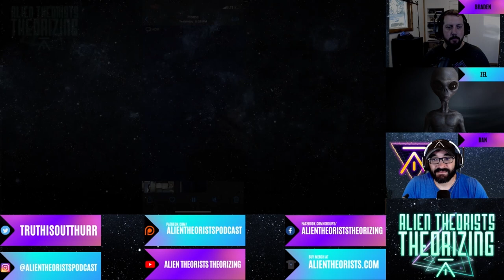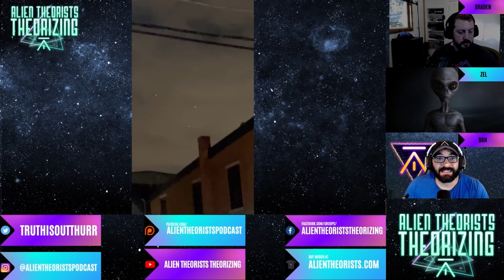UFO REVIEW #5 | ALIEN THEORISTS THEORIZING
SORRY I FRIGGED THE AUDIO ON THIS ONE -Braden
Zel, Maester Dan and Braden review UFO videos submitted the week of October 11-15th.